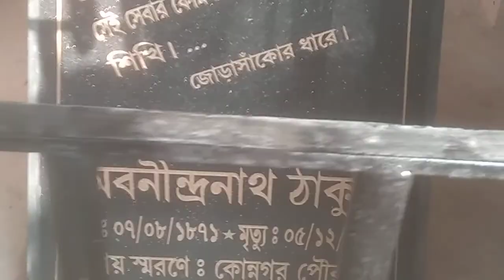Abanindranath Tagore's garden house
This house is situated in Konnagar, Hooghly.

TIMESTAMP ⌚

0:00- Introduction
0:15- Written board
0:33- Tagore's hut review
0:45- Statue review
1:03- Park review
1:25- The end